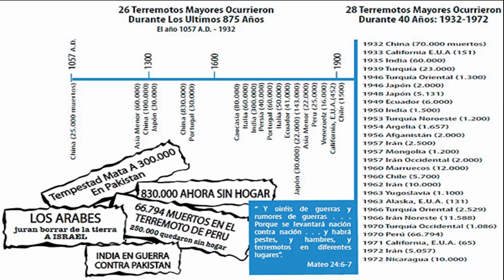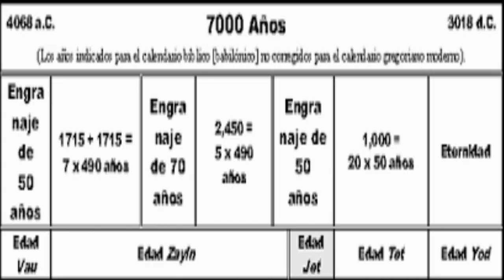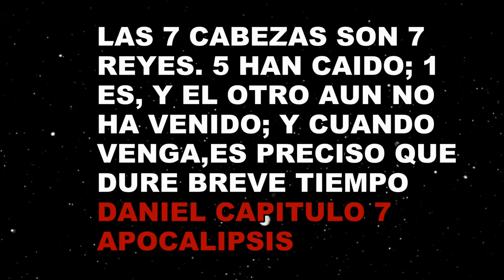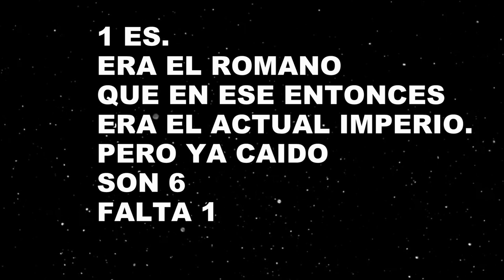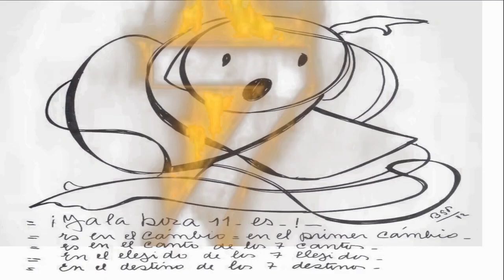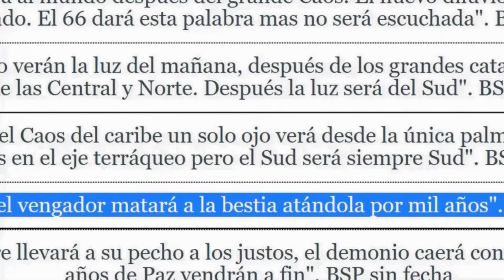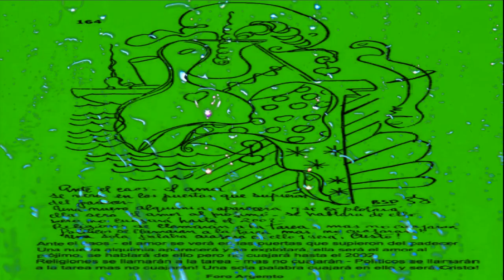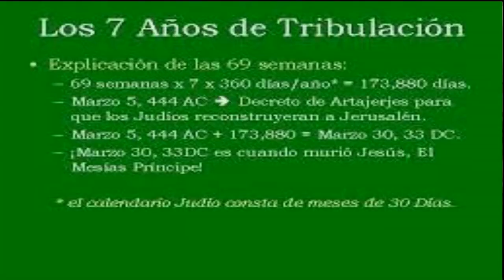profecias PARRAVICINI : EL ANTICRISTO . 2 PARTE . LAS 3 HORAS/ TIEMPOS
BENJAMIN SOLARI PARRAVICINI :
Se precipita el colapso. Satanás ordena la marcha de los acontecimientos. La aceleración de los cambios climáticos es notoria. La gran época de las sequías ha llegado. El cielo se enmudece... todos buscan respuestas salvadoras, mas los cielos siguen sellados. Se desbordan los ríos y las avalanchas de lodo sepultan hogares y niños. Mueren los animales del hombre, comienzan los días del hambre. Los días se acortan. Continúan los logros espaciales y aparecen nuevas enfermedades. Llegan los días de gran tribulación para la tierra. El terrorismo está en su apogeo. Los políticos juegan sus cartas. Es la época de la calumnia y la mentira, todo es un juego de palabras.